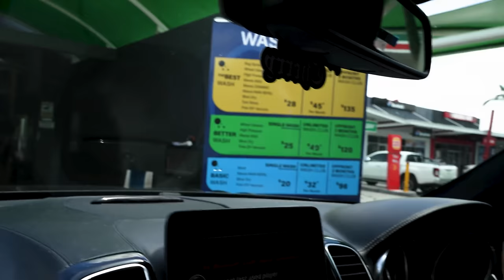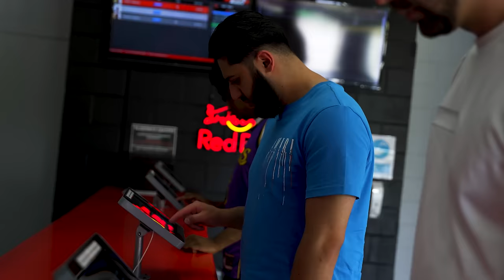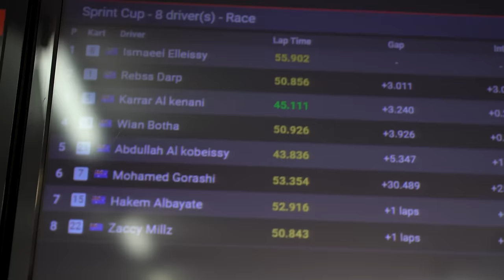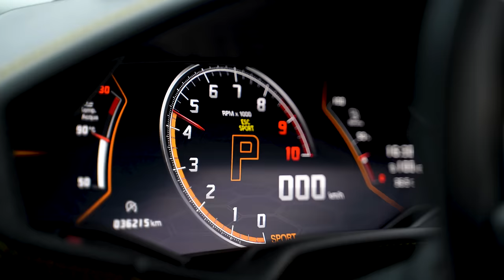PICKING UP AL KOBEISSYS BROTHER FROM SCHOOL WITH SUPERCARS | GO KARTING | THE 1% VLOG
Join the exhilarating journey with Al Kobeissy and his crew in an adrenaline-fueled go-karting adventure! Brace yourselves as they rev up the excitement, picking up his younger brother from school in style, surrounded by the sheer power of Supercars. Get ready for a heart-pounding, high-octane episode that will leave you on the edge of your seat! 🔥🏎️